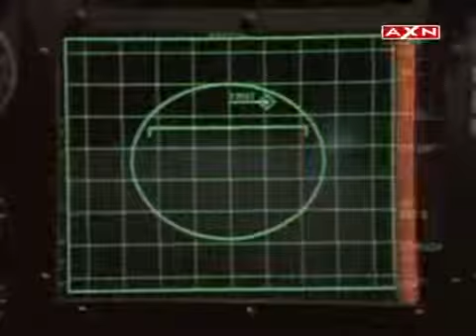Ve "JAG Alerta Roja" TEMP 3 CAP 7 (P1)